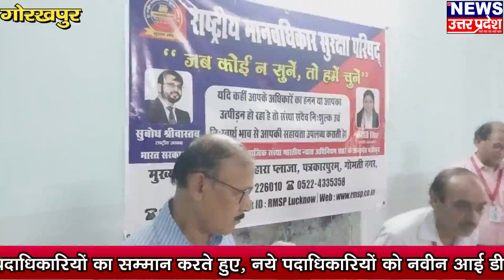राष्ट्रीय मानवाधिकार सुरक्षा परिषद गोरखपुर ईकाई के सदस्यों की बैठक दुर्गावाणी परिसर में हुई सम्पन्न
आज दिनांक 26.6.24 को राष्ट्रीय मानवाधिकार सुरक्षा परिषद गोरखपुर ईकाई  के सदस्यों की बैठक दुर्गावाणी परिसर में सम्पन्न हुई। बैठक में मण्डल स्तर पर प्रोन्नति पदाधिकारियों का सम्मान करते हुए, नये पदाधिकारियों (श्री नन्द लाल जी, श्री जग जीवन लाल जी, श्री पी के चटर्जी जी श्री आर के राही जी श्री संजय श्रीवास्तव जी एवं श्री अश्विनी मिश्र जी को नवीन आई डी प्रदान किया गया। जिला ईकाई की गठन के सम्बन्ध विस्तृत चर्चा किया गया।